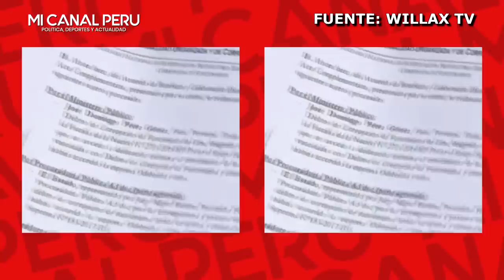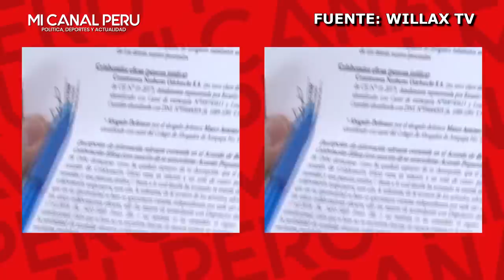BETO ORTIZ REVELA ACUERD0 B0MBA DE ODEBRECHT CON EL FISCAL PÉREZ Y COMO ROBARON TODOS ESTOS AÑOS